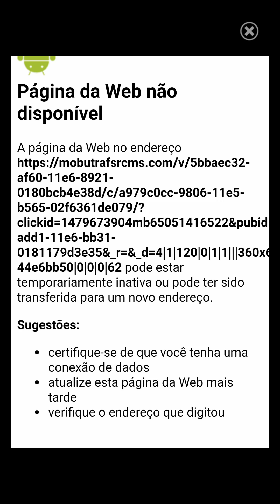Coco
Bom  video